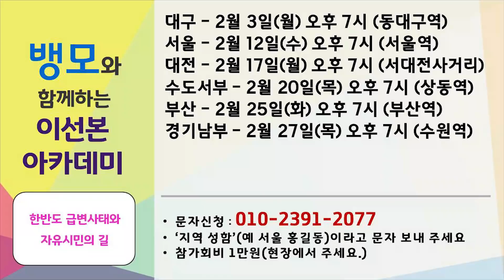[세뇌탈출] 903탄 - 자유시민! 선거구별 대통합! : 고성국과의 대담 - 1부 (20200220)